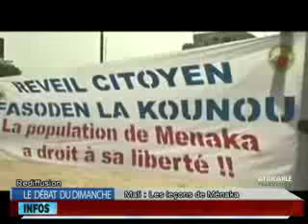Débat du dimanche 03 Mai Togo:crise post-électorale?Burundi:Nkurunziza sur les traces de Compaoré?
Invités:
Chahana Takiou_Serge Daniel_Adam Thiam_Alexi Kalemberi